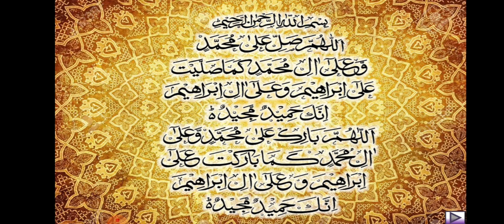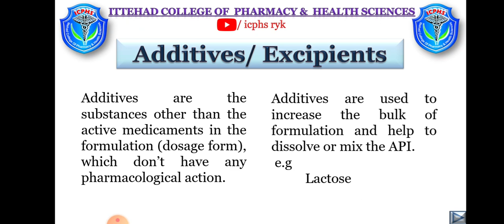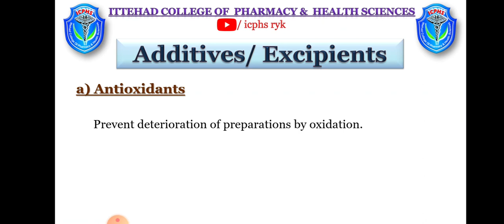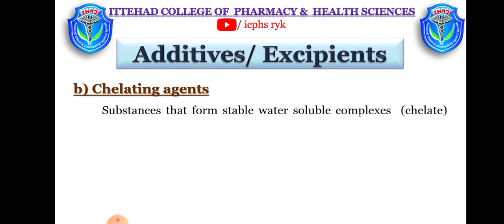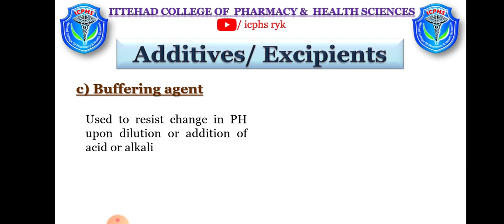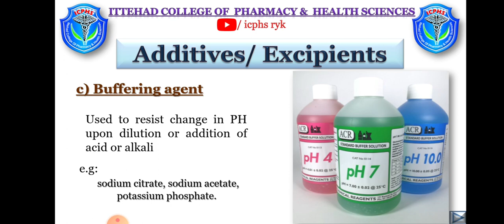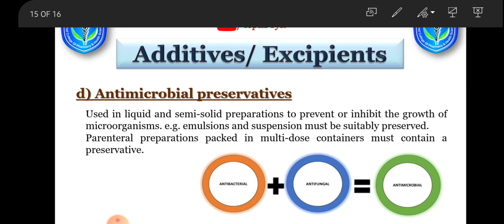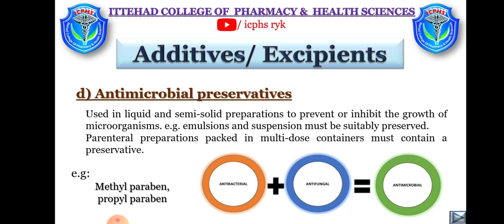Stabilizer || Antioxidant || Chelating agent || Buffering agent || Preservatives ( Excipients 2)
Dosage form Part-4 ( Excepients) Pharmaceutics 1- Pharmacy Technician